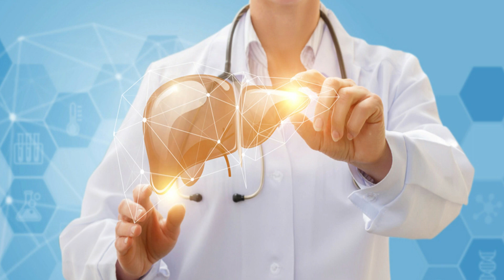CERVILAN (DOSIS) para que SIRVE y COMO tomar (Efectos Secundarios).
👉💯 Cervilan es un medicamento usado para tratar la insuficiencia circulatoria cerebral, sus principios activos son dihidroergocristina y lomifilina, mejoran el envejecimiento cerebral, la capacidad de concentración, ayudan a la capacidad cognitiva y a la recuperación después de accidentes vasculares o traumatismos.